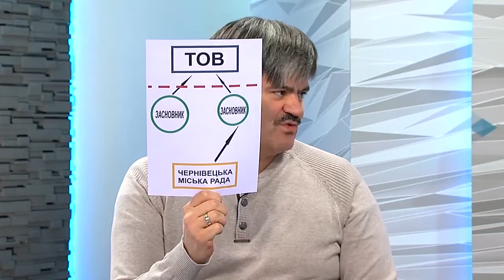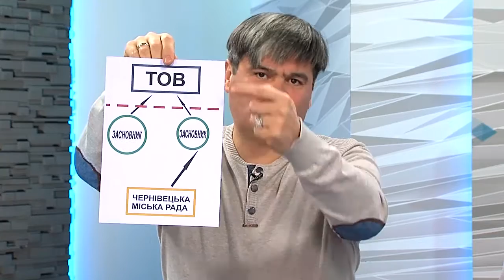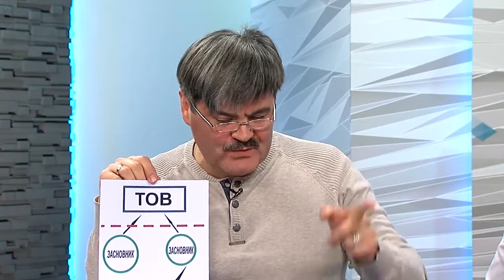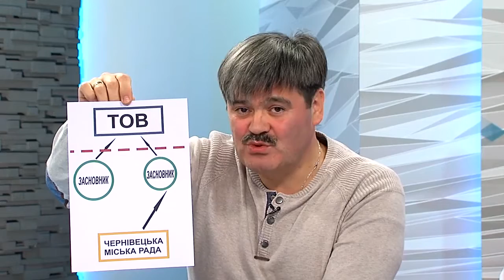Чия правда | Ярослав Городенський та Василь Забродський